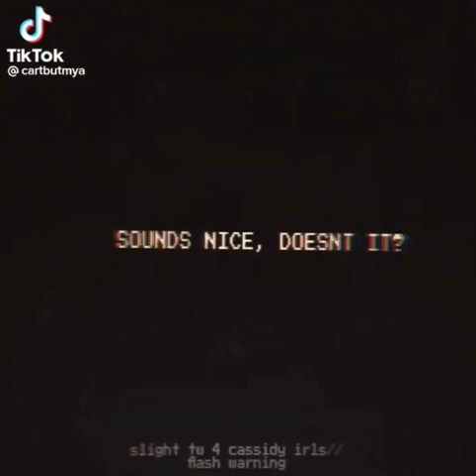You're dreaming. || Bluecapsules Cassidy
keywords and tags: roblox robloxtrend robloxrobux robux robuxroblox robloxtrends robloxtrend2021 yourmonthyourrobux robloxtiktok royalehigh robloxtrendedit robloxtrending rblx roblox trend trends trend rblx rh edit cringe changeintoyourirlavatar irl robloxirl robloxirlavatar roblox royalehigh royalehightrading robloxtrend robloxtrends robloxtrend2021 robloxedit robloxedittrend nevermet royalehightrend rblx royalehighfarming robloxvr robloxedits rblxedit rockabye cleanbandit iceskatingtrend heresasongtogettoknowaboutme dharmann here’s heres here a song to get to know about me qna questions answering faq Q and A QnA questions and answers question answer obby tower of hell aesthetic tower asmr iceskatingtrend robloxsplash splash splashtrend splashrobloxtrend robloxskatingtrend skating roblox skating trend ice skating splash waterpark swimming pool diving roller rollerskating roblox edits ttd3 roblox edit tiktok tik tok roblox trend roblox phone trend phone telephone greenscreen roblox green screen roblox trends phonetrend robloxphonetrend roblox phones roblox trending roblox phone trend edit prom dress promdress prom screenshot screen shot trend roblox rblx screenshottrend screenshot robloxscreenshot robloxsplash loveyourlikealovesongbaby selenagomez roblox edit, roblox edit trend lucky me richgirl rich girl gacha life gacha club roblox trend meme christmas santa clause holiday december winter season trend christmas santa shopping spree haul roblox shop shoppong robux rbx robuck bobux shirts short pant pants avatar things we all hate inr oblox thingsweallhateinroblox roblox trend 2021 gaming setup reveal flex dora the explorer cool deskreveal real real avatar challenge avatarchallenge robloxavatar icouldbered whatsyourcolor color whats your color roblox trend i could be red roblox trend edit edit olaf elsa anna frozen 2 frozen fansvsrobux fans fans vs robux robux or robux born in 1964 jeffrey come on you can do it ceo vlog spa spa vlog minivlog my family designs my roblox avatar my dad my mom sshf bellydancer shake your body like a belly dancer trend gacha roblox edit symphony google search trend roblox searchtrend swing swing chop chop chop whats that supposed to be about baby roblox edit jUst kiDDinG agAin bow bow bow trend meme bowbowbow bowbowbowtrend jinglebell jingle bell rock roblox edit jinglebellrock jinglebells christmas how old am i lovestory love story taylor swift edit with bestie sounds only roblox players will understand sounds only roblox players can relate to singing reveal roblox singing reveal singing singingreveal singingrevealed robloxsinging robloxsingingreveal singingrevealroblox younger me vs me now older apple bottom jeans applebottomjeans biggest bacon hater bacon lover noob styles i hate styles i love like preppy softie cnp slender bacon noob bacon baconlover baconhairs noo b amberisnoob 10k yo yoo ayo whats good youtube thingsisayalot things i say a lot things i say often funny joke not funny lol im weird how to evaporate himan body 70% water whenmymomwantstoseemyavatar when my mom wants to see my avatar baddie howtobeabaddie gachalife gachaclub gachatrends gachatrend gachalifetrend gachaclubtrend how we all drew as kids, how 6 year old me